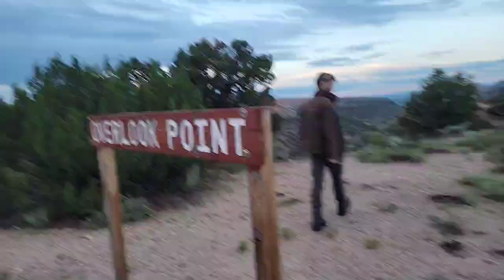road trips!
Checking out Overlook Park in White Rock, a subsection of Los Alamos -- Watch live